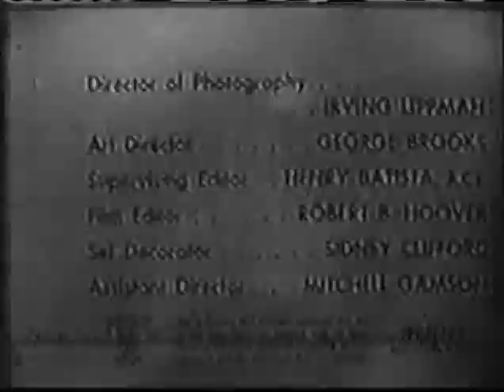STRIPED FURY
Jungle Jim is a  26-episode syndicated adventure television series which aired from 1955 till 1956, starring Johnny Weismuller, as Jim "Jungle   Jim" Bradley,    a hunter      , guide, and explorer in, primarily, Africa. The program should not be confused with Ramar of the Jungle, but is based on the Jungle Jim comic strip created by Alex Raymond and Don Moore. Starring with Weismuller were Martin    Huston as     Jungle Jim's   teenage  son, Skipper; Dean Fredericks as Haseem,    the Hindu       manservant, and Neal, a chimpanzee from the World Jungle Compound, as Tamba. Paul Cavanagh played Commissioner Morrison in       nine    episodes.

           Produced by Harold Greene, the series was filmed by Screen Gems, a subsidiary of Columbia Pictures. The program aired in 158 American media markets    and in thirty-eight    other   nations.Earl Bellamy directed the first     four    episodes of the new series. The series capitalized on the popularity of Weismuller, who     had just completed his last film of Tarzan, the jungle character created  by Edgar Rice Burroughs. Jungle Jim was a low-budget offering that relied heavily on stock footage and was not renewed beyond   its original episodes.